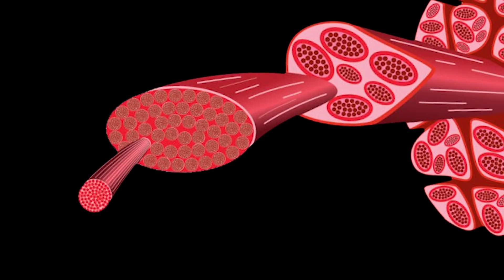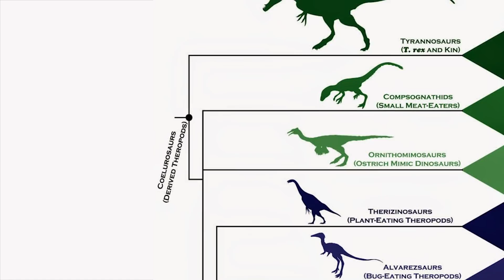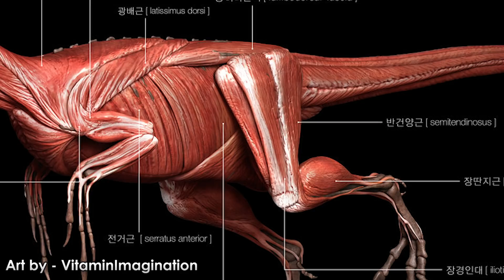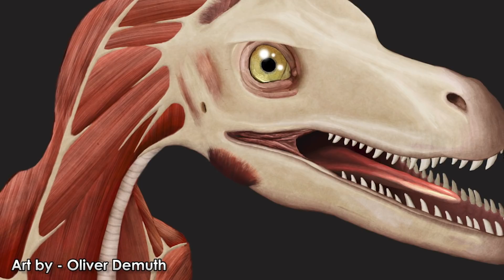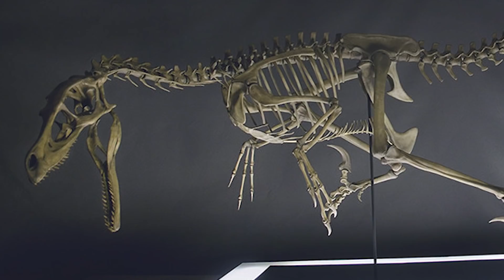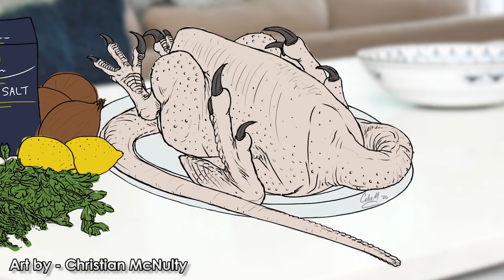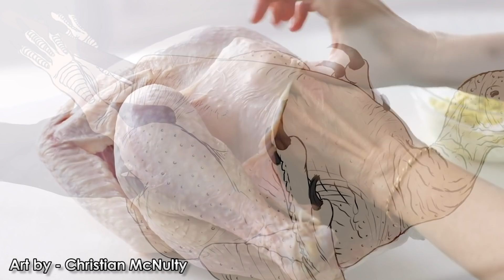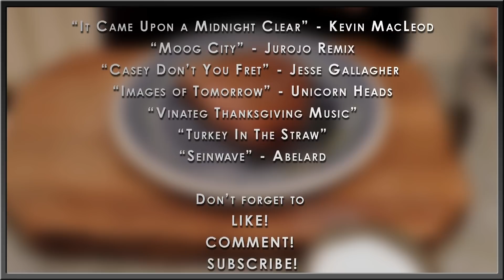What Would Velociraptor Taste Like? | Thanksgiving Special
The American holiday of Thanksgiving has a lot of mixed baggage. I don’t need to dredge up the human rights violations which originated the holiday since that’s boring human stuff none of you have signed up for. As it’s practiced today, Thanksgiving is more or less a secular holiday in which families the country over give thanks for what they have and share a big phat meal of varying carbacious or proteinous substances. One of the most important to any Thanksgiving dinner…is the Turkey. Imagine, if you will, an alternate reality in which dinosaurs never went extinct and humans somehow evolved anyway. Instead of the turkey, we now have a plump juicy well-cooked, seasoned, and stuffed velociraptor carcass to carve. Would we want this? Would it taste good? Let’s find out!

Chapters
Intro 00:00-02:33
What Makes Meat...Meat? 02:33-04:20
The More the Muscly-er 04:20-09:43
Taste of Raptor 09:43-14:10
To Cook and Serve 14:10-18:28
Happy Thanksgiving 18:28-19:54